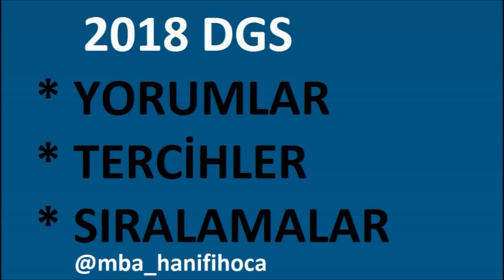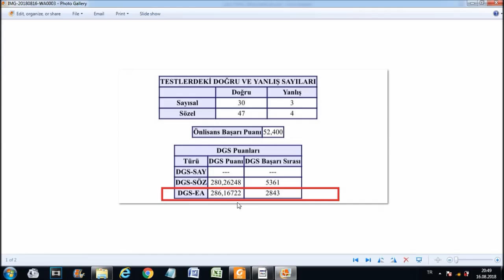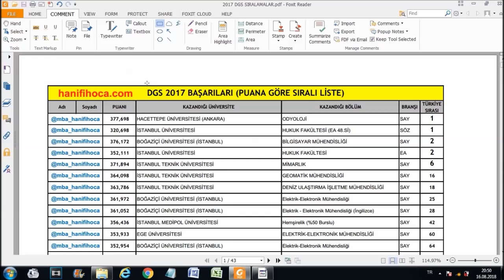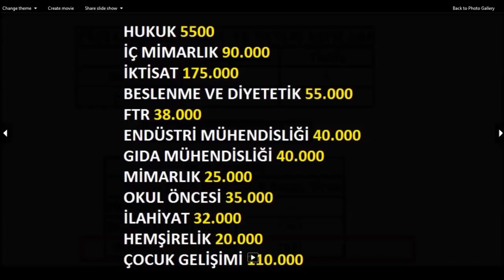2018 DGS SONUÇLARI, TERCİHLER VE SIRALAMALAR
2018 DGS SONUÇLARI, TERCİHLER VE SIRALAMALAR
2017 DGS SIRALAMALARI TAM LİSTE (PUAN VE BAŞARI SIRASI)